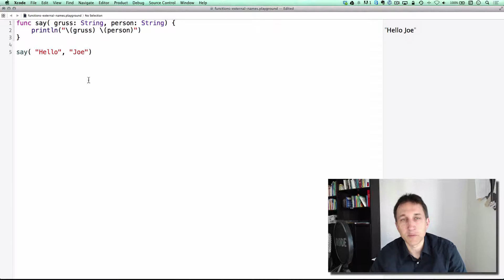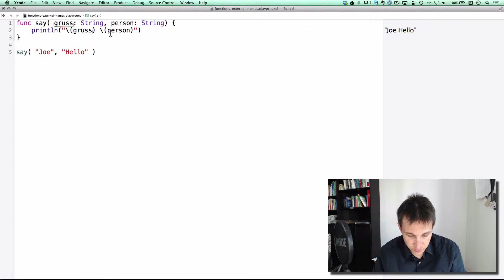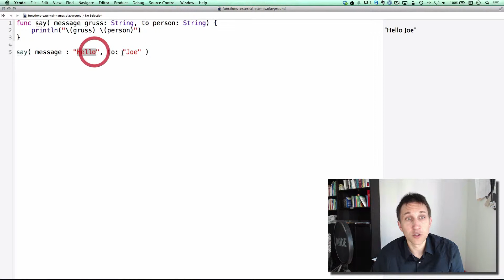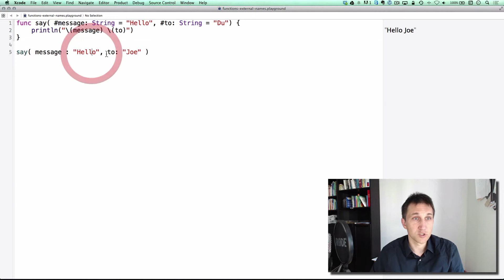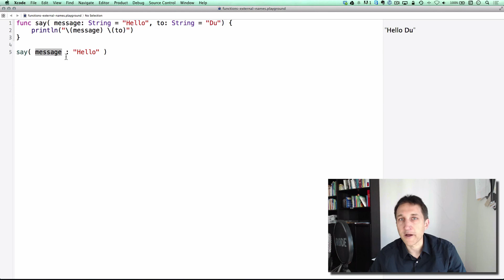Swift Einführung Folge 10: Funktionen - External Names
Wie bei Objective-C kann man auch bei Swift Namen für Parameter verwenden. Über den "External Name" kann ein Aufrufparameter angegeben werden.

Für einen Funktionsparameter kann ein Default Wert angegeben werden, der verwendet wird, wenn die Funktion ohne diesen Parameter aufgerufen wurde.